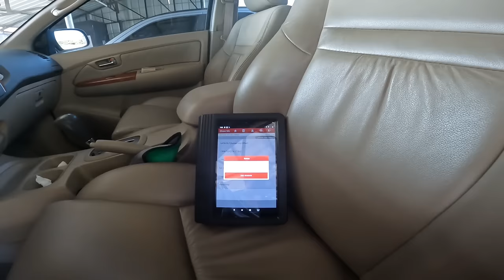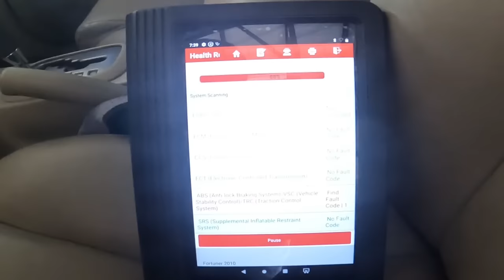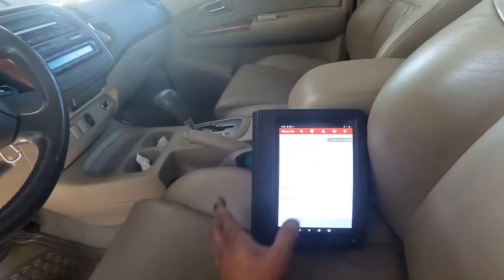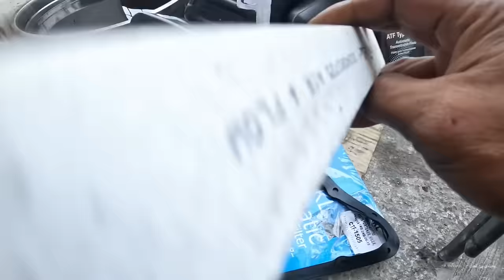TOYOTA FORTUNER 2011 MODEL 108K ODO FULL PMS PARA READY SA LONG DRIVE